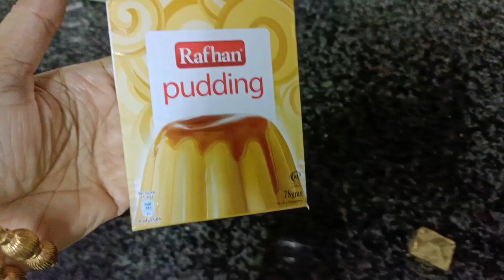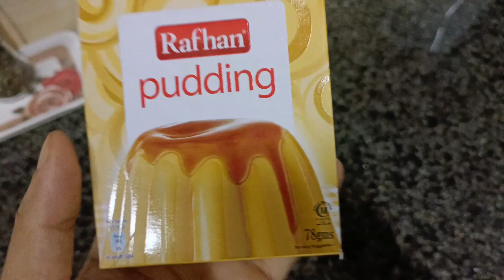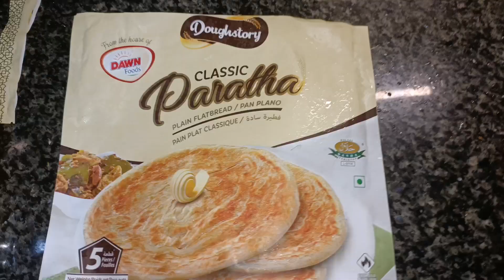Nothing is Impossible||Every Learning Is your Success|Special Bihari's kbab